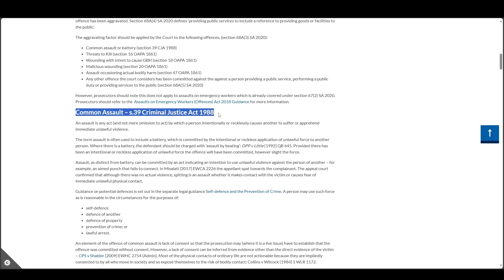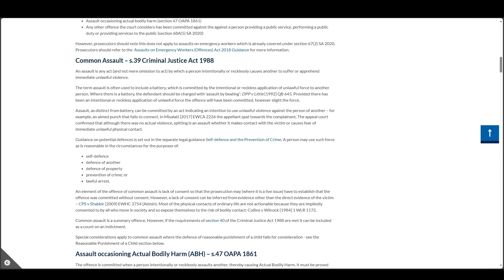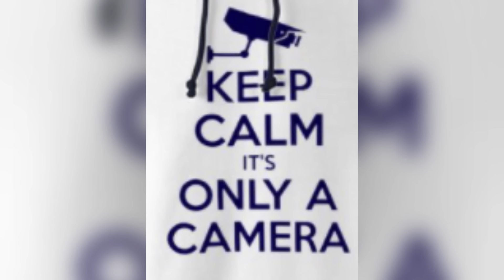Assaulted For Recording By Police​⁠@auditingyounext4548